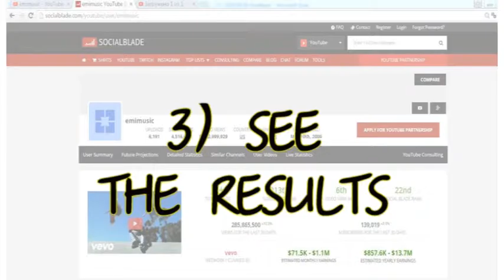Mayer Hawthorne - Maybe So Maybe No. How much is it?